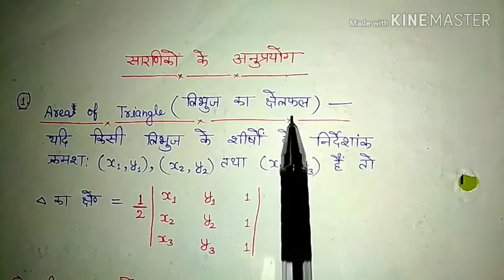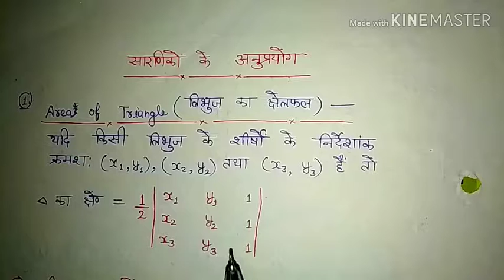Up Polytechnic.Applied Mathematics-1. Determinants. for Diploma first semester. most important topic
Determinants in Hindi  for diploma first semester and intermediate